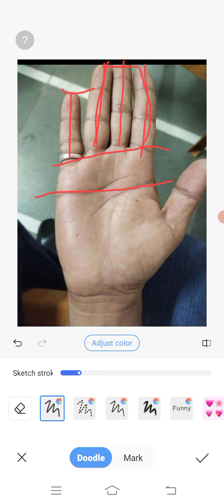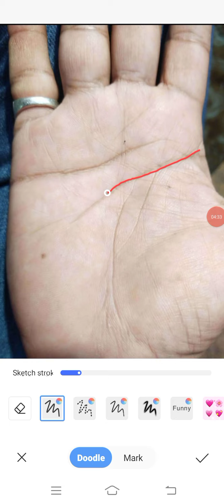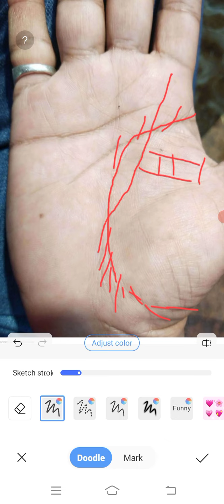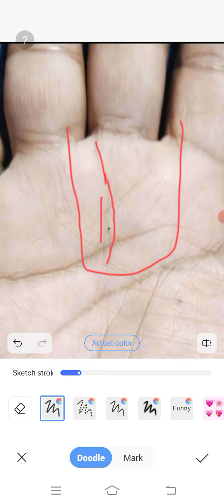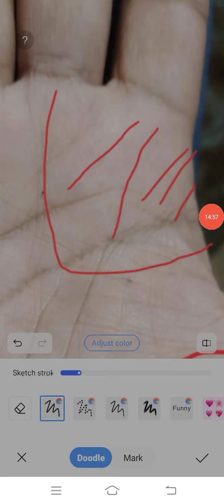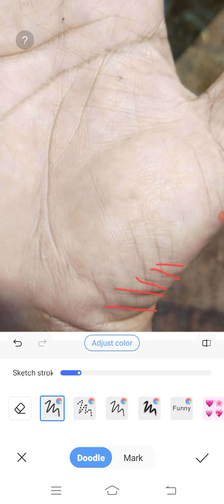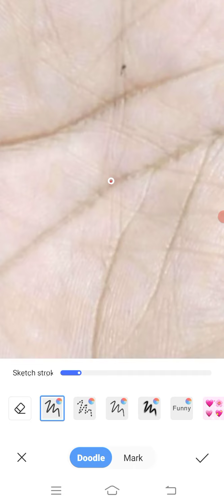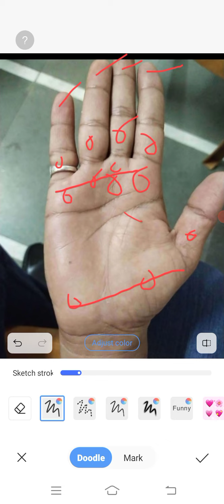Surya parvat upar thi jaati Rekha Shani parvat Sara ma sari nishani Che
Hast Rekha Joitish Chetansoni
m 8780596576